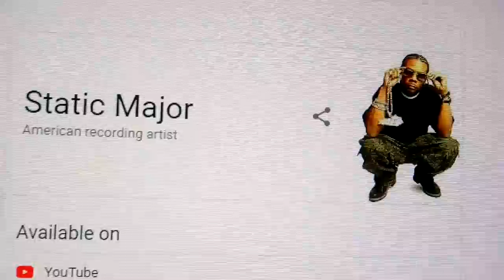A word about static major